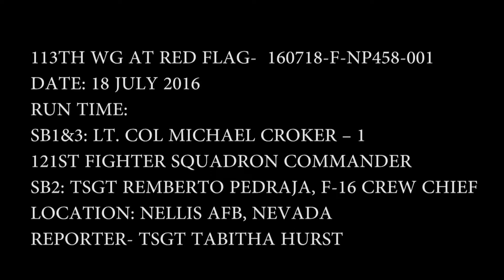F-16C 113th Wing District of Columbia Air National Guard Red Flag 16-3 Nellis AFB HD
The 113th Wing Along With Ten F-16s And 200 Airman Participated In The Red Flag Exercise At Nellis Afb, Nevada. Nellis Is The Largest Fighter Squadron In The World; It Offers More Than 15,000 Square Miles Of Airspace And 4,700 Square Miles Of Restricted Land. This Exercise Conducted Air-To-Air Combat Training With Every Branch Of Service, Over 25 Different Units, And Included F-15’s, F-16’s, A-10’s, F/A-18, B-1, F-22, F-15c, Kc-135’s, And A Few Others. The 57th Adversary Tactics Group Controlled The Usaf Aggressors, Which Are Specially Trained To Replicate The Tactics And Techniques Of Potential Adversaries And Provide A Scalable Threat.